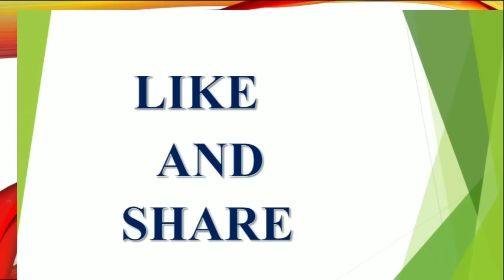ఆరోగ్య సమస్యలే రాకోడదు అంటే || ఈ మంత్రాని నేర్చుకోండి || Hanuman Pooja || V Prasad Health Tips...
శివుడి పూజలో ఈ తప్పులు చేస్తే జన్మ జన్మాల పాపం latest 2023,2024,2025 rashi phalalu in Telugu, Finacial problems, Latest